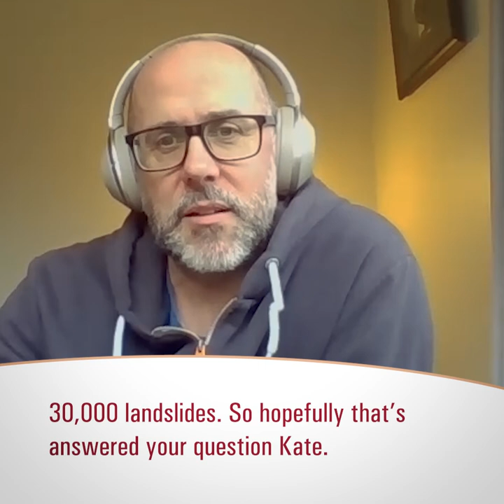Is it true there were 100,000 landslides after the Kaikoura earthquake?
GeoNet's Ask An Expert:
Following the Kaikoura earthquake, it became apparent that many tens of thousands of landslides had occurred. Want to know the actual amount? Chris Massey, Engineering Geologist,  answers for you!

You asked, we answered! We're sharing your awesome 'ask an expert' questions we received during the 2020 COVID-19 lock-down.